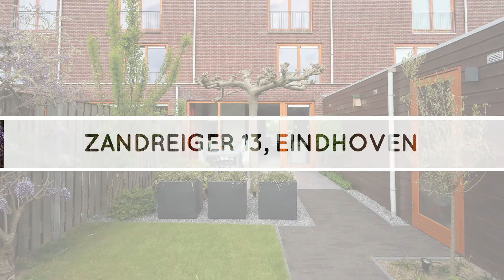Te koop - Zandreiger 13 - Meerhoven - DHVC Vastgoed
Wilt u graag deze woning bekijken ga naar en vraag een bezichtiging aan.

DHVC Vastgoed
Aalsterweg 224
5644RJ Eindhoven